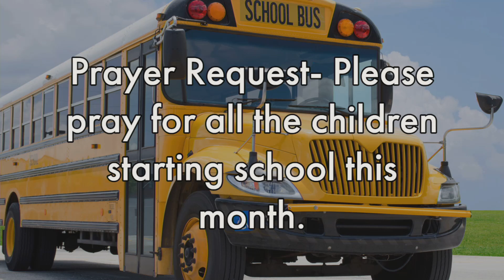Why Am I Here? - Pastor Craig Dilbeck